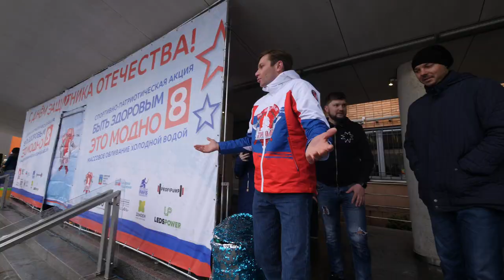Выступление Николая Наумова. Массовое обливание холодной водой. СПК "ЯРОПОЛК"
23 февраля 2020 года в 12.00 в день Общероссийского праздника «День защитника Отечества», СПК "ЯРОПОЛК" организовал на площади возле администрации состоялась очередную спортивно-патриотическую акцию «Быть здоровым – это модно 8!».
Кульминацией данного события стало массовое обливание холодной водой 140 человек.
Также на акции выступил известный КВНщик и комедийный актёр Николай Наумов.
Надеемся, что отличное настроение, «боевой задор» и естественно хорошая организация акции смогли впечатлить и пробудить желание «изменяться к лучшему».